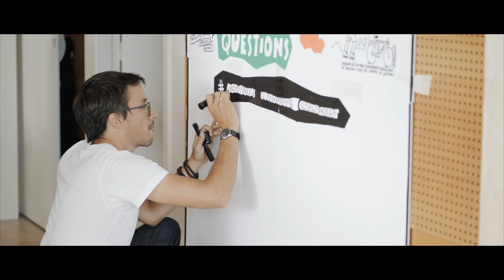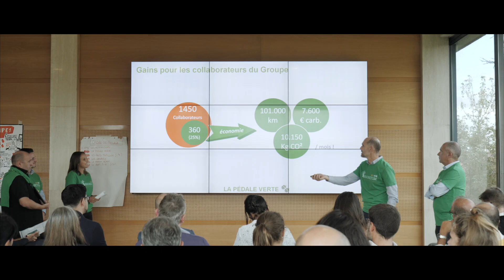ARBORETHON - ENSEMBLE, IMAGINONS UNE DÉPÊCHE PLUS VERTE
Arborethon - Mardi 24 Septembre
Co-construisons le Plan Green du Groupe Dépêche "des simples éco-gestes à une démarche globale éco-responsable pour la Dépêche du Midi ".